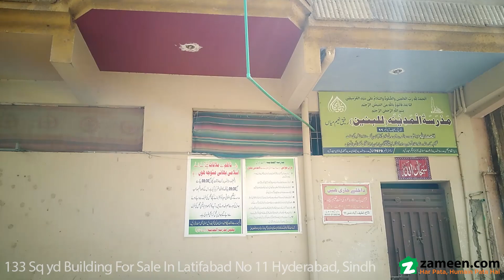5.3 MARLA BUILDING FOR SALE IN LATIFABAD UNIT 11 HYDERABAD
133 sq yard building for sale Available at Latifabad no 11,, Main market Ali baba restaurant ground + 4,, fully furnished ground floor 1st floor big hall 3rd floor 4th floor 6 bedroom attached bath 2 American kitchen 2 TV lounge parking space very well good location commercial area. This 1197  Square Feet Building matches your requirements. This Building is situated at the heart of city in Latifabad. With this Building, you can easily find what you want. At such amazing rate , such a deal doesn't remain open for long. If Hyderabad is the destination of your dreams, here is a property to get you started! This property on offer is a catch for many buyers due to its unique features.